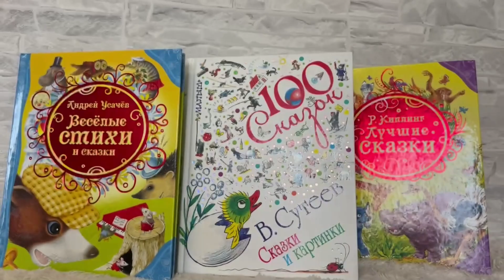СКАЗКИ БАСИКА ЦЕЗАРЯ! БЕГЕМОТИК БУБИ БУ! Е.Карганова.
Поучительная сказка "Бегемотик БуБи Бу" в исполнении потрясающего Басика Цезаря! Маленький бегемотик Буби-бу обижался на своих друзей за то, что они над ним подшучивают. Сначала бегемотик очень расстраивался, но мудрый доктор-попугай подсказал ему одну мысль, которая примирила бегемотика с его друзьями. Оказывается, нужно просто не воспринимать шутки близко к сердцу, а посмеяться над ними вместе!